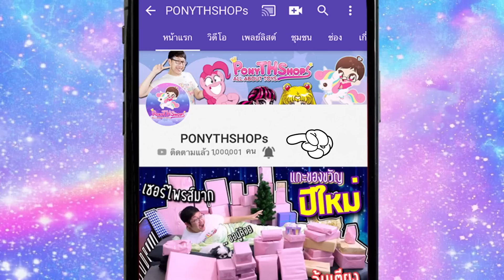เต็ม 10 ต้องหัก❗️Sailor Moon BY TSUME เรซิ่นถูกลิขิสิทธิ์ ลิมิเตท 2,500 ตัวในโลก ราคาเกือบ 30,000฿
รีวิว Sailor Moon BY TSUME งานสวย แข็งแรง แต่